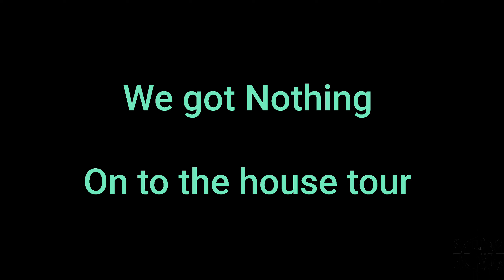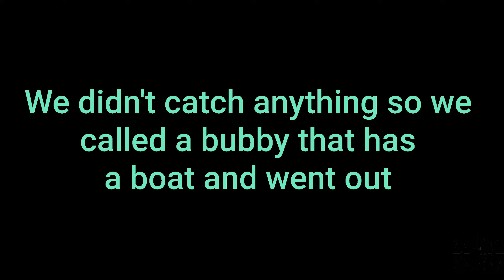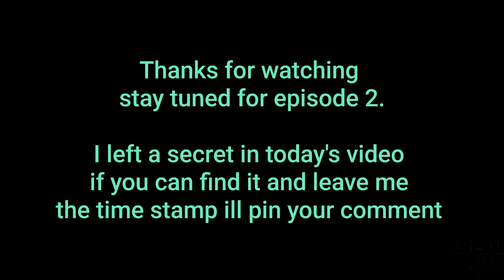EP. 1 fishing trip catching A tun of Trout!!!!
if you can't find the secret in the video heres a
hint its between 7:00-11:00 good luck!